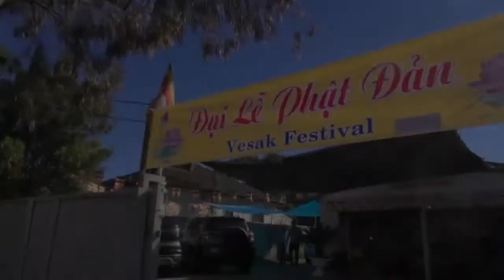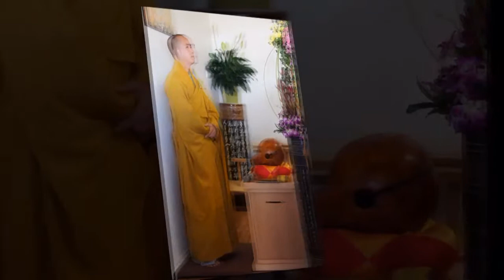Đại Lễ Phật Đản Tịnh Thất Huệ Lâm Sydney 2016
Đại Lễ Phật Đản Tịnh Thất Huệ Lâm Sydney  - Úc Châu 14/05/2016
(PL 2560)